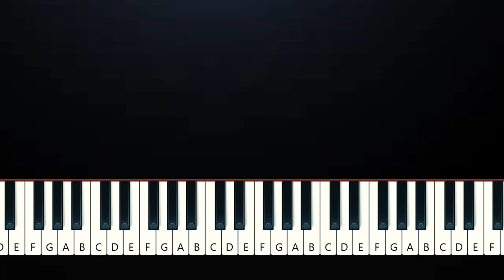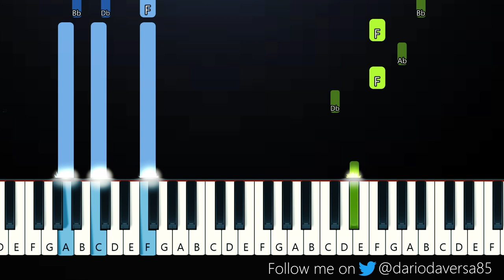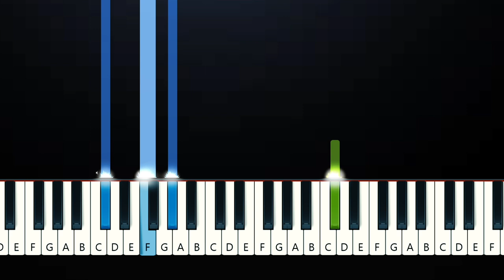Lewis Capaldi - Love The Hell Out Of You (Piano Tutorial)